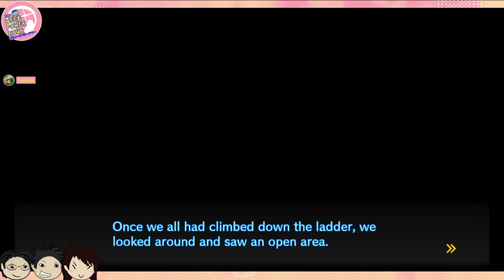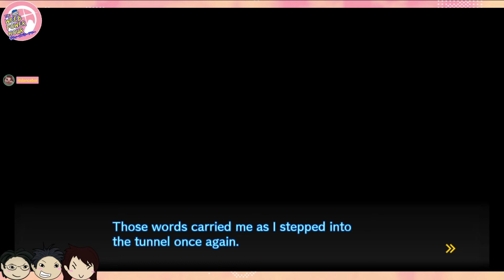COME ON, WAFFLE STOMP WITH GONTA! - Danganronpa V3 Ep.3: Weeb After Hour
Welcome to the Weeb After Hour! The show where The Weeb Power Hour guys and friends do anything not the podcast! So that could either be video games, random talks, board games and many more!

Sorry about the audio levels! We film these episodes in batches so I think the first 15 episodes have weird audio levels. Don't worry, when we film later batches, we used different settings to record so the audio levels will get better.
In this episode, we finally catch up to where we were when we first recorded, attempted to break out of this school and waffle stomp everywhere in between!
Timestamps:
0:00 - Intro/Recap
1:45 - Gameplay starts

Intro/Outro Song: "Blue Moon"

敏腕トラックメイカーame beatsさんとの初のコラボトラック。
seekxがドラムトラックを担当、ame beatsがウワモノを担当。
今回はame beatsさんのチャンネルにも違うサムネイルでアップしてありますのでこちらもお楽しみください。
登録後、右上タイムラインの「ame&seekx WAV音源取得方法」という記事をご覧ください。
・ID検索 @803ypfxx
▶今回のコラボの特設ページはこちら